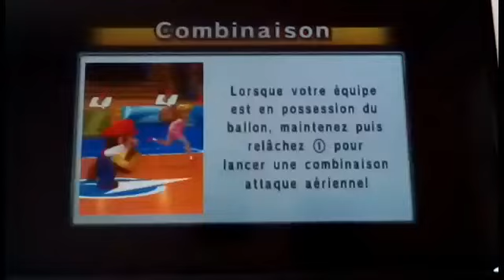LE DODGEBALL | Mario Sports Mix (Co-Op)